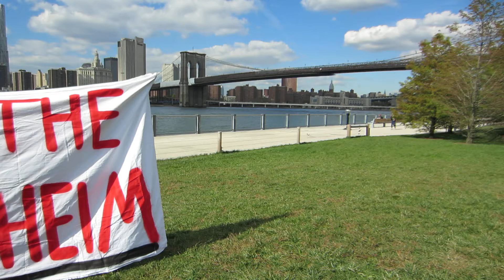SAVE THE PAULUSHEIM - RETTET DAS PAULUSHEIM- GREETINGS FROM NEW YORK CITY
Unterstützen Sie die Bürgerinitiative "Rettet das Paulusheim" !